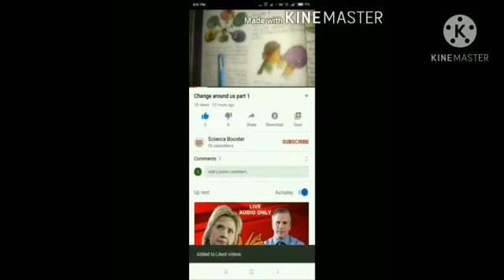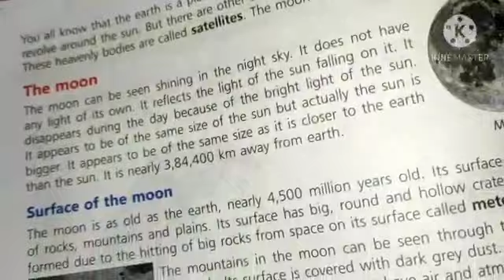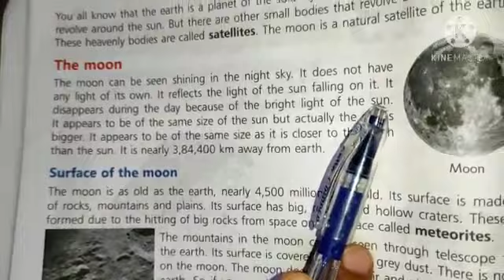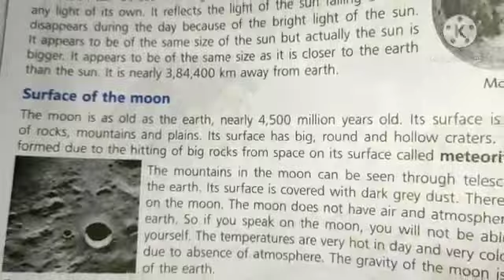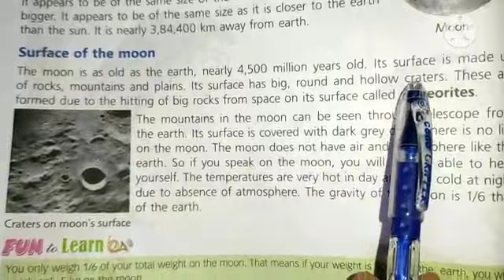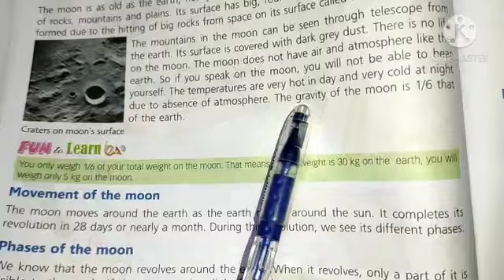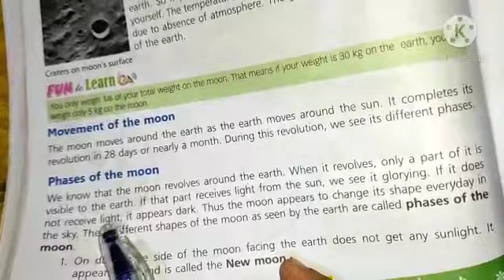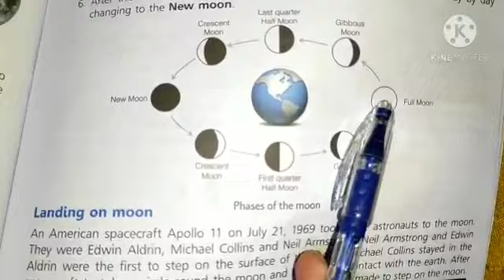Class 5th chapter 13 Natural satellite of the Earth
Video from Komal Jain